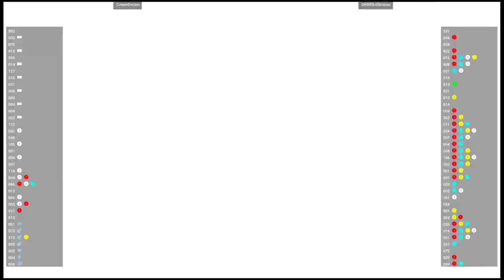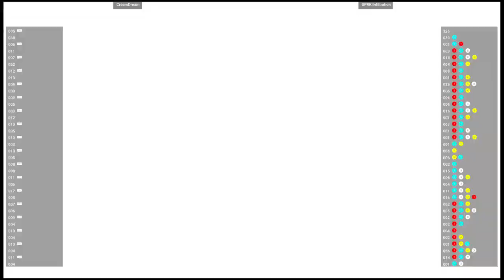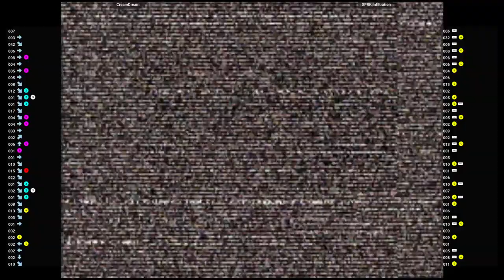CVS2 🕹 CreamDream VS DPRK|Infiltration | Fightcade